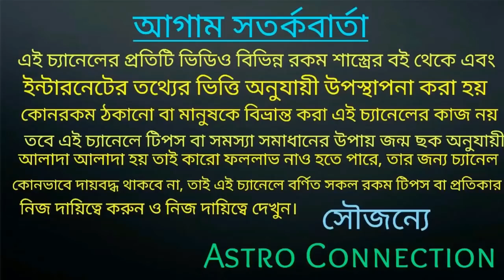শনিদেবের তীর্যক দৃষ্টিতে 7 রাশি মালামাল 🔥🔥🔥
বন্ধুরা এই ভিডিওতে আমি বলেছি শনিদেবের তীর্যক দৃষ্টি পুড়তে চলেছে এই 7 রাশির উপর যার ফলে আপনারা হতে চলেছেন মালামাল।

জনো অনলাইন আমার কাছে কনসাল্ট করতে চান অর্থাৎ জন্মছক বিচার করাতে চান তারা নিচে দেওয়া হোয়াটসঅ্যাপ নাম্বারে যোগাযোগ করুন।